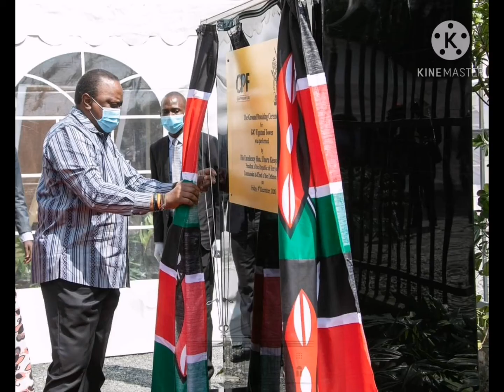UGATUZI TOWER:NAIROBI CITY: KENYA🇰🇪